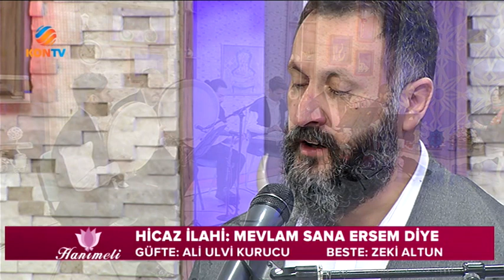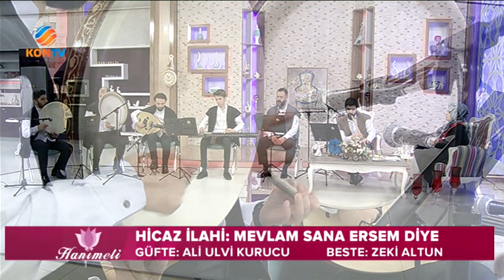HANIMELİ - İRFAN MUSİKİ TOPLULUĞU